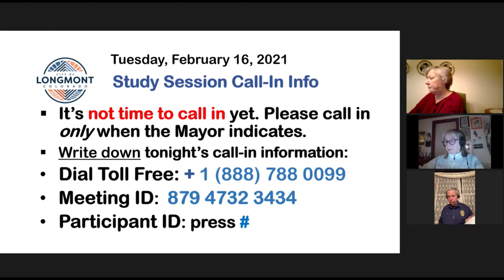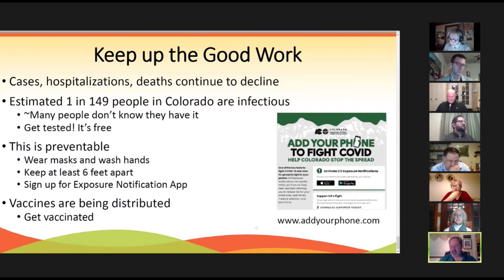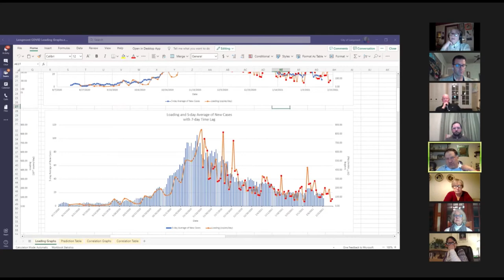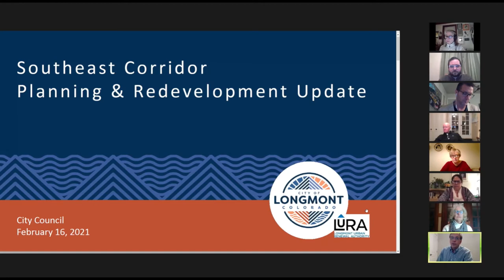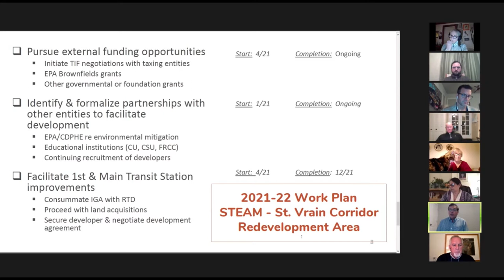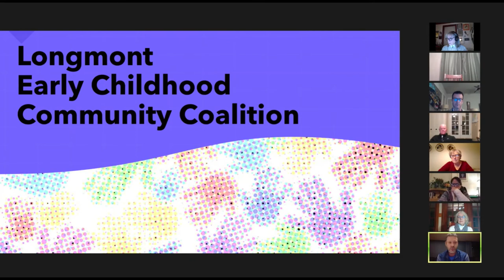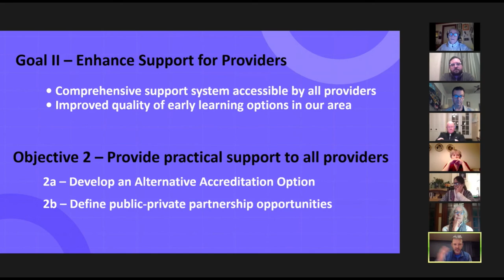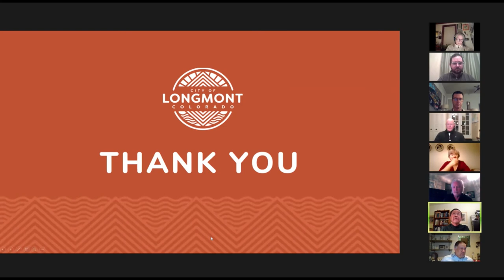Longmont City Council Meeting - February 16, 2021